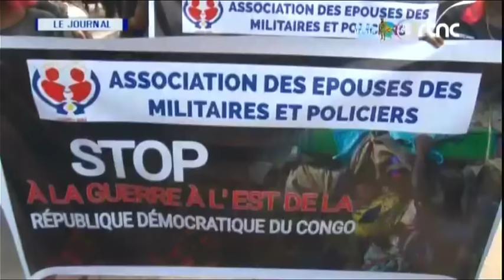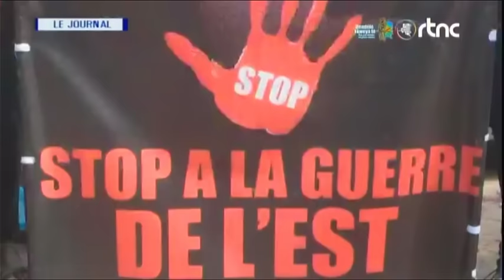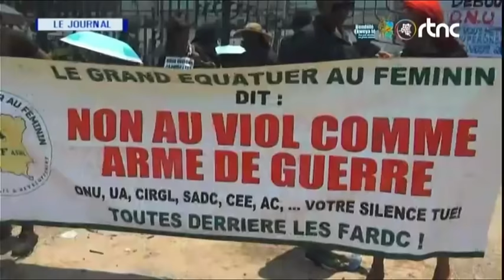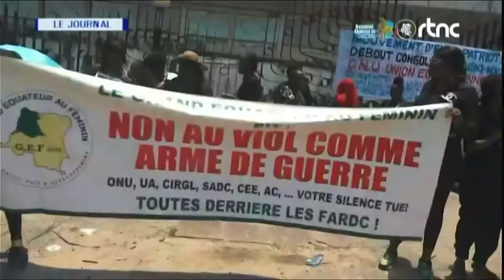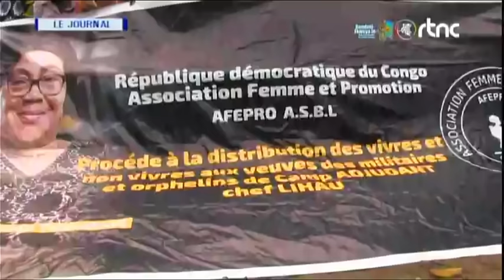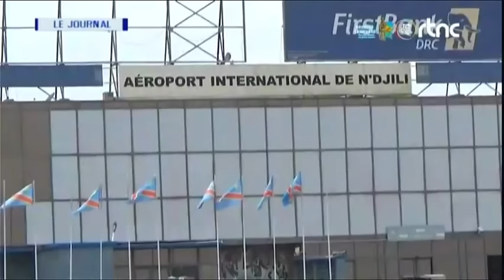🔴RDC : SUIVEZ LE GRAND JOURNAL DE CE JEUDI LE 15.02.2024 RTNC EDITION 07H00